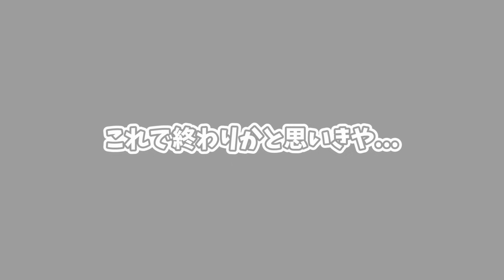フルカスタムゼントーノに大興奮の葛葉、当て逃げされてブチギレるひなーの【葛葉/橘ひなの /だるまいずごっと/ローレン・イロアス/VCR GTA/にじさんじ切り抜き】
◇葛葉：@Kuzuha
◆橘ひなの：@hinanotachiba7
◆ローレン・イロアス：@LaurenIroas

ローレン・イロアス